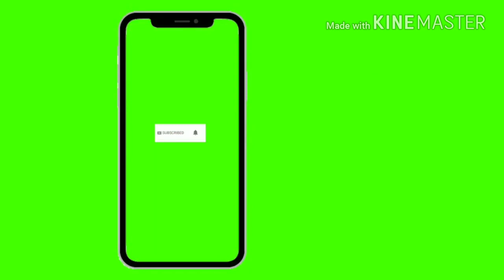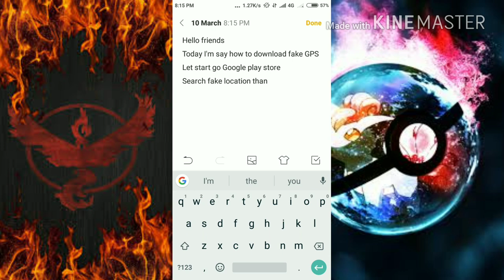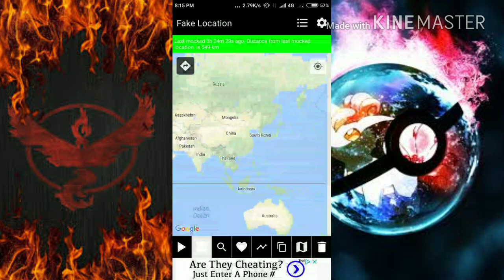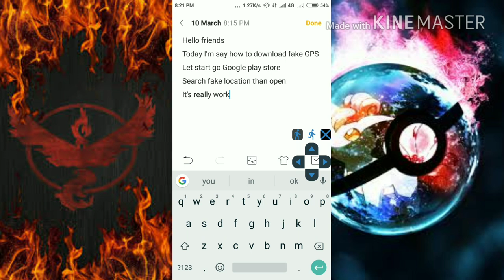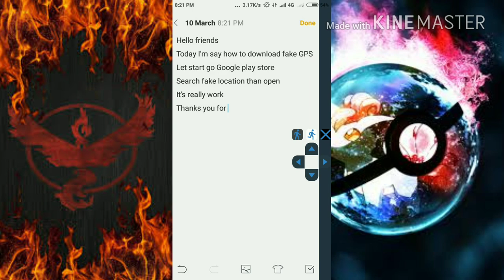Fake GPS for Pokémon go with joystick 100%work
Background song name:
Lyfo-High,The spectre(Alan walker)